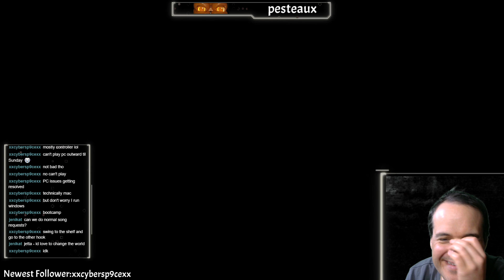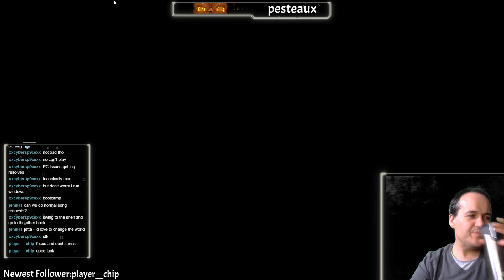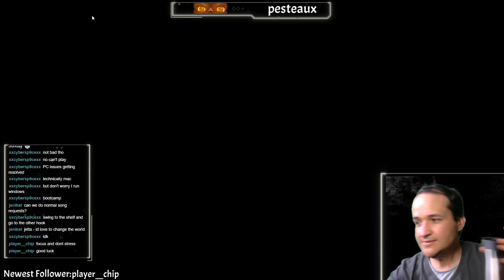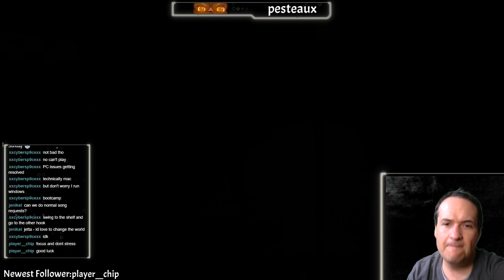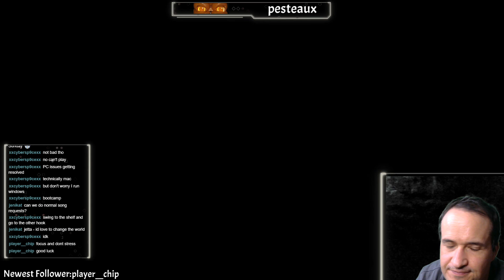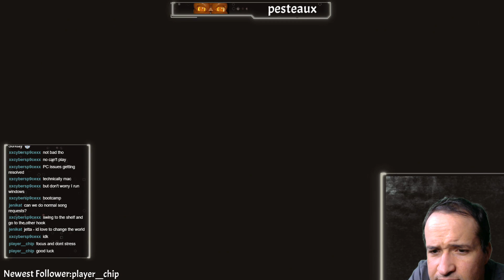Little Nightmares Day 2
Horribly funny & Hysterically sad. Join us tonight for Day 3 @ 8pm.